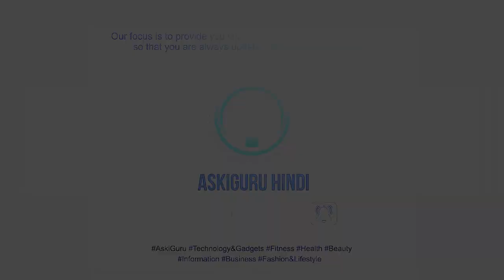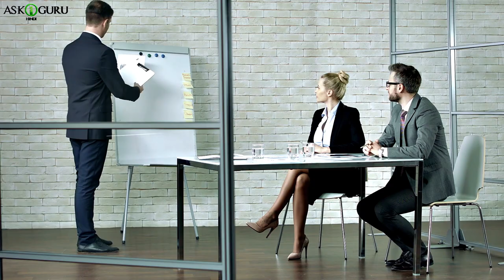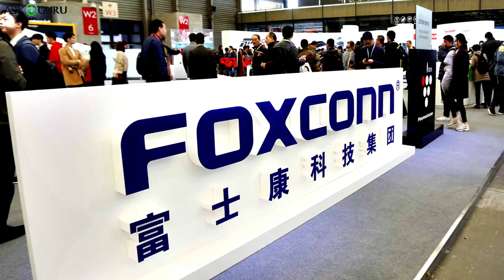क्यों भारत चीन की तरह मोबाइल फोन का निर्माण नहीं करता है | WHY CAN'T INDIA MANUFACTURE MOBILE PHONES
क्यों भारत चीन की तरह मोबाइल फोन का निर्माण नहीं करता है | WHY CAN'T INDIA MANUFACTURE MOBILE PHONES - ASKIGURU

आज के दौर मै स्मर्टफ़ोनेस का ट्रेंड काफ़ी फास्ट चेंज हो रहा है. दिन भर दिन मार्केट मै न्यू इनोवेशन्स करके फोन बेचे जाते है. कभी फोन के सॉफ्टवेर मैं न्यू चेंजस होते है, या फिर फोन के मॉडेल मैं  न्यू इनोवेशन्स किए जाते है.ओर जैसे आप जानते है चीन न्यू इन्वेन्षन्स ओर टेक्नालजी इनवेंट करने मै एक्सपर्ट है. साथ ही टेक्नालजी मई चेंजस लाने के लिए सूपरफास्ट है. पर क्या आप ने ये सोचा है की, सिर्फ़चीन ही क्यूँ मोबाइल मॅन्यूफॅक्चर करने मै फास्ट ओर फेमस है?? इतनी सारी कंट्रीज़ है वर्ल्ड मै पर, सब से जयदा मोबाइल फोन्स चीन मै ही क्यूँ मॅन्यूफॅक्चर होते है??? ओर इंडिया मै सिर्फ़ कुछ ही कंपनीज़ है जो मोबाइल फोन्स मॅन्यूफॅक्चर करते है.Aaj ke daur mai smartphones ka trend kaafi fast change ho raha hai. Din bhar din market mai new innovations karke phone beche jaate hai. Kabhi phone ke software mai new changes hote hai, ya fir phone ke model mai new innovations kiye jaate hai.
Or jaise aap jaante hai China new inventions or technology invent karne mai expert hai. Sath hi technology mai changes lane ke liye superfast hai. Par kya aap ne ye socha hai ki, sirf China hi kyun mobile manufacture karne mai fast or famous hai?? itni saari countries hai world mai par, sab se jayda mobile phones china mai hi kyun manufacture hote hai??? or india mai sirf kuch hi companies hai jo mobile phones manufacture karte hai

why mobile phone not manufacturer in India,india Vs China manufacturers,Indian government on Technology,Indian mobile companies,Indian smartphone brands,mobile phones products,Research and development,